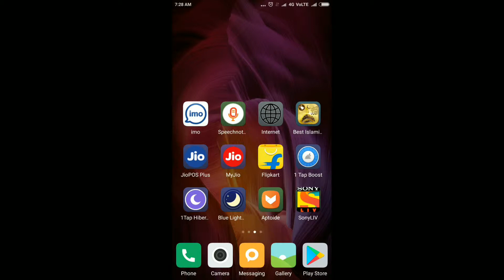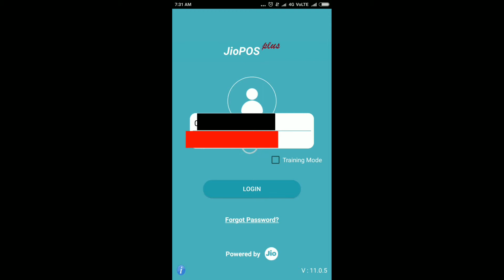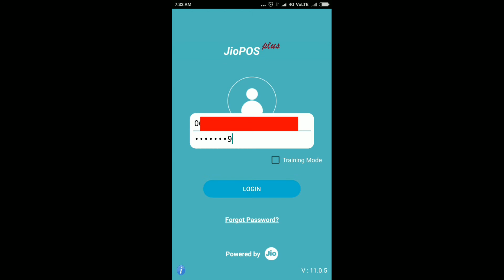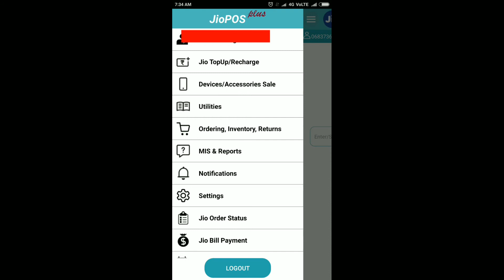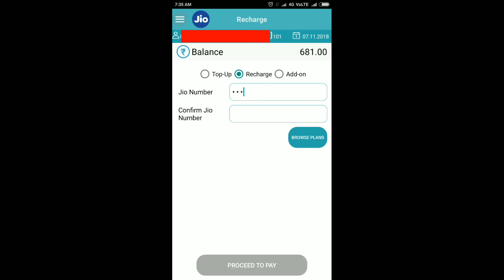Jio retailer Kaise banna hai, Jio pos plus app se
Thanks for writing by by